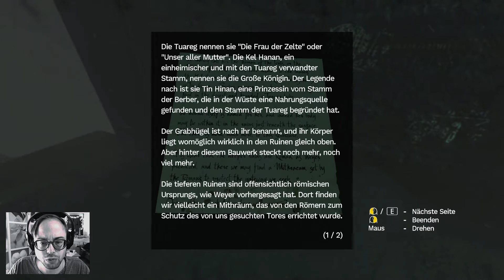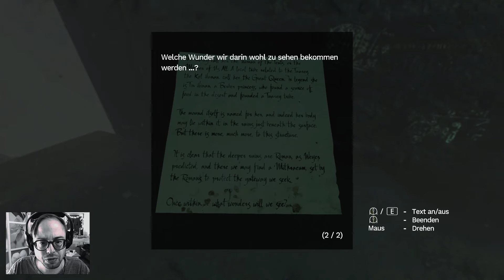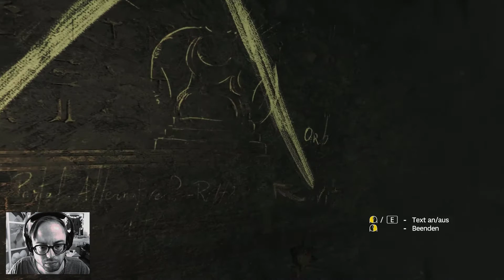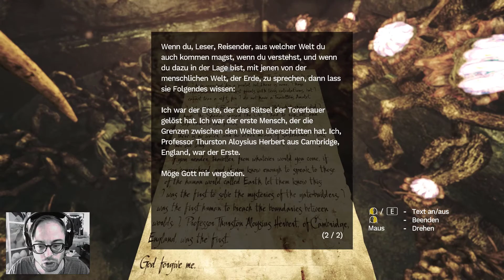Folge 04│Let's Play AMNESIA Rebirth 🧠│GER│Titel: zwischen den Welten!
LET'S PLAYS ALLA CLASSICO, SERVIERT MIT KREATIVER UNTERHALTUNG!

Bevorzugte Spielgamegenres:

Point & Click Adventures
Retro│Jump & Run Klassiker
Wimmelbild│Rätsel Spieleserien
Horror│Shooter│Abenteuer & Action

▶️ ÜBER DAS SPIEL: "AMNESIA Rebirth"

Du darfst jetzt nicht atmen. Die Kreatur ist nur einige Zentimeter entfernt. Ihr einziger Zweck: sich an deiner Angst zu nähren. Und so kauerst du in der Dunkelheit und versuchst, die Furcht und das, was sich tief in dir verbirgt, zu unterdrücken.

GENRE: Abenteuer, Indie
ENTWICKLER: Frictional Games
PUBLISHER: Frictional Games
VERÖFFENTLICHUNG: 20. Okt. 2020

▶️ TECHNIK:

Aufnahmeprogramm: Action Mirillis Version 4.10.4 (Vollversion)

Verarbeitung: Camtasia Studio 2019

Mikrofone: Rode NT USB

Logitech Controller

Thumbnailerstellung: Gimp + Pixlr Free